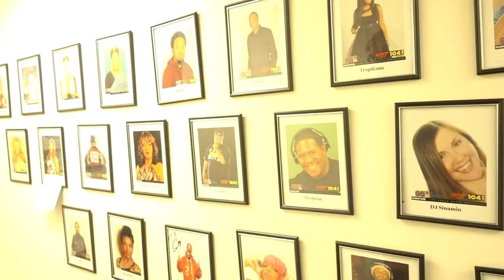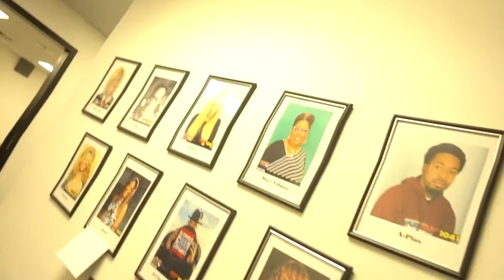INTERVIEW With Hot 104.1 Radio Station!!